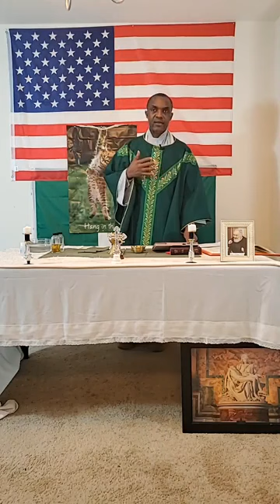MASS OF WEDNESDAY THE 14TH WEEK IN ORDINARY TIME, JULY 15, 2020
Lord, make us humble and help us recognize our need to learn from you. Keep us always open and amenable. Help us overcome our arrogance and pride, Amen!